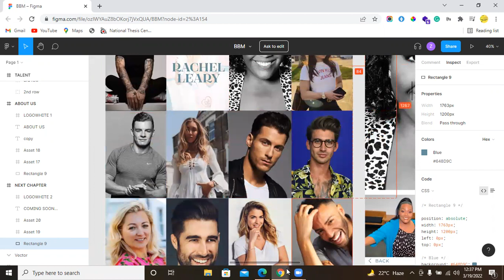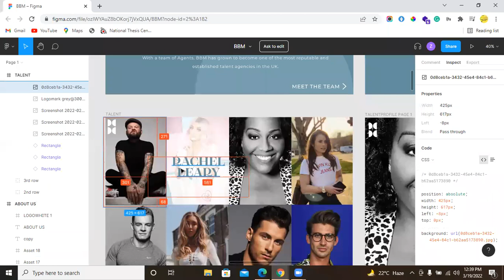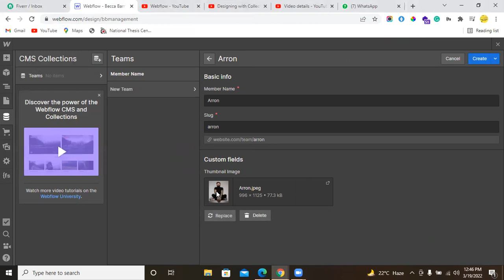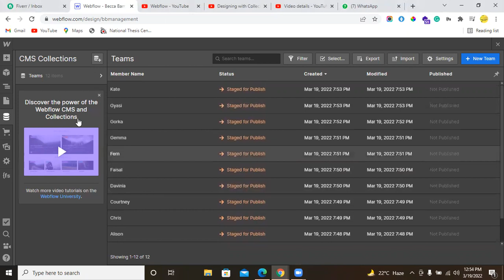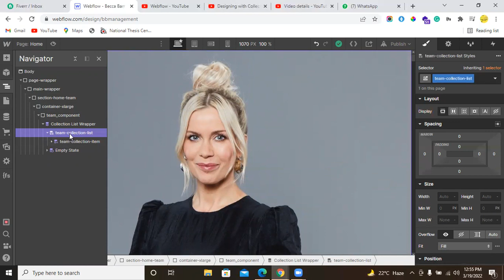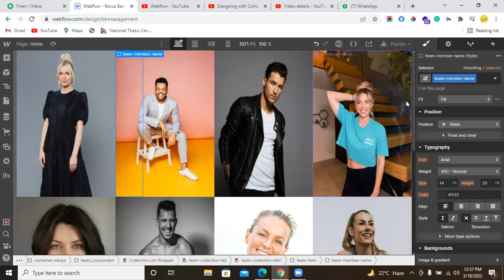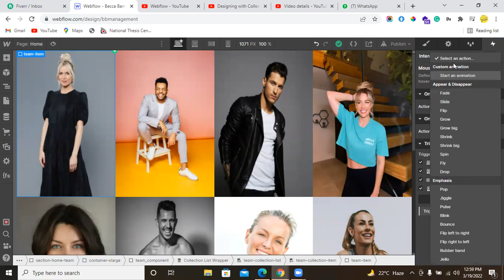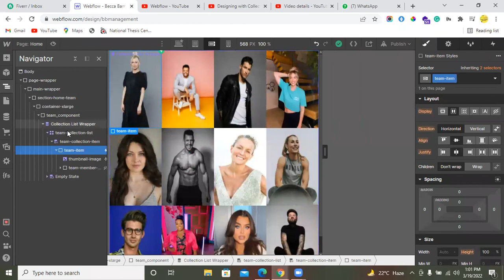how to make a CMS collections and link it with the front end in webflow websites part 3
In this video, we will see how we can make collection into Webflow and how we can make fields, and how can add records and after that will link those fields with webflow pages